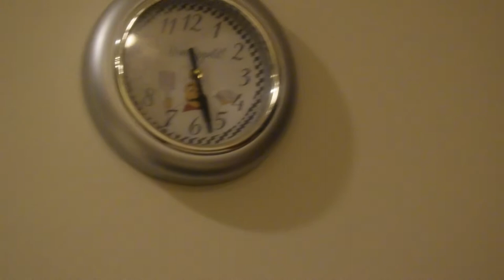Night to Morning Routine Vlog | Daughter's Accessories | Diwali Dressing up | Instant Egg Pizza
After a long time, I am posting a vlog. This is my Night to Morning Routine where I prepare dinner and morning breakfast and lunch for the next day.

It was a Diwali special at school where I had dressed up my kids in traditional dress. Did some makeup for my daughter and shown my daughter's accessories collection.

Some of the recipes I prepare are Instant Egg pizza, Seppaikizhangu roast, Hotel style sambar and Varagu pongal. I also do one of my hubby's favorite, caramel custard which was my first video in Youtube! :)